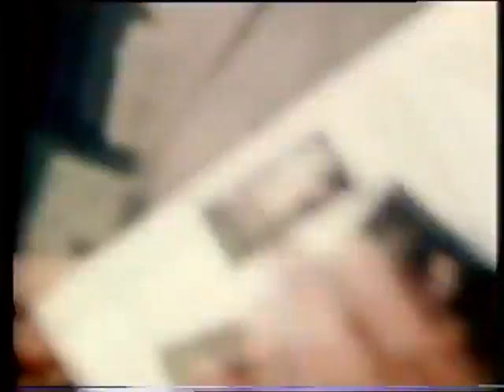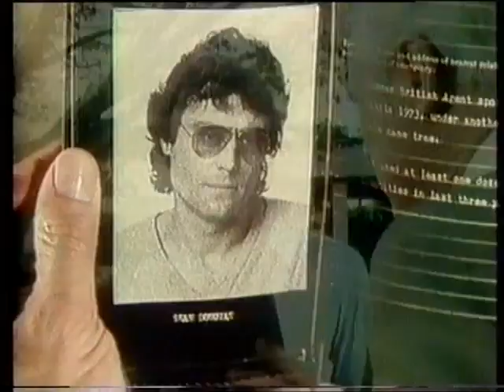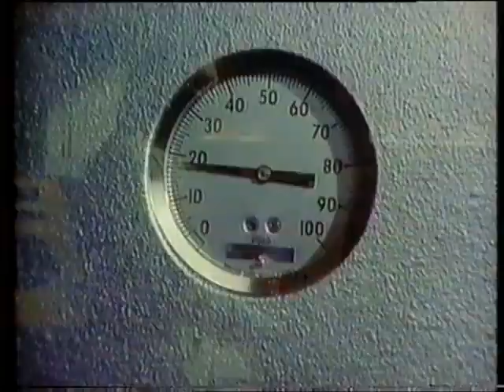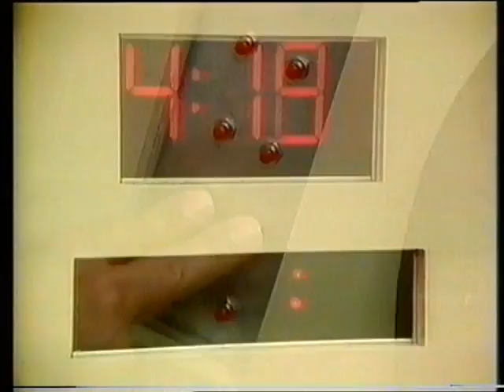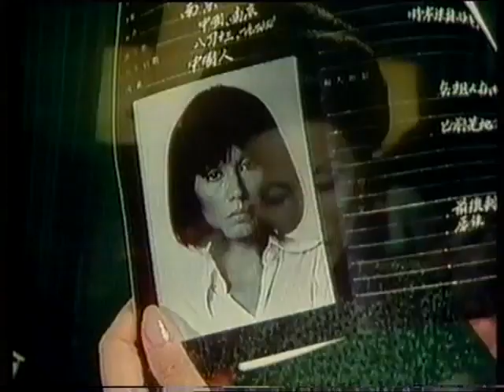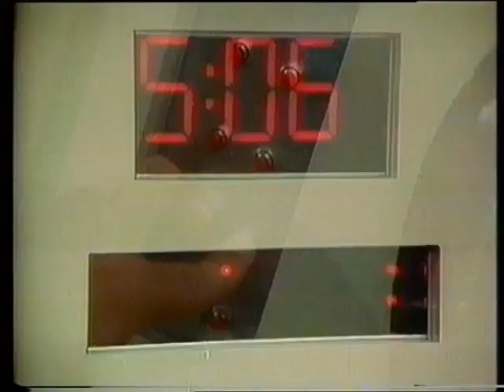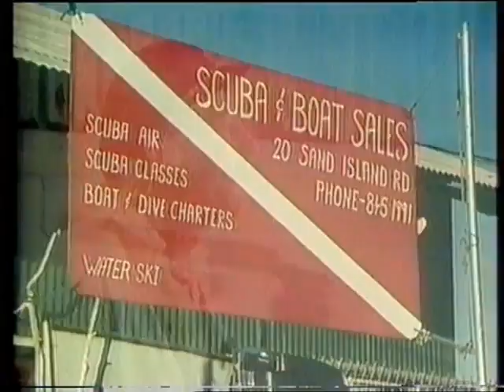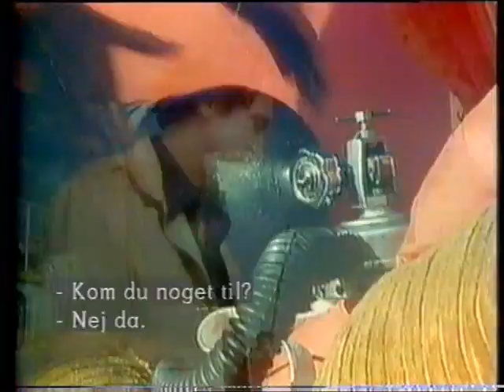Code Name: Diamond Head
Roy Thinnes, Ian McShane, France Nuyen, Don Knight, Dennis Patrick, Eric Christmas. 1977 TV film, unsold pilot. Danish VHS rip.